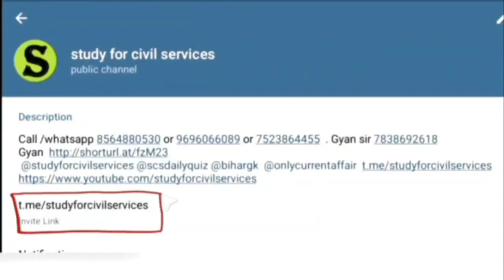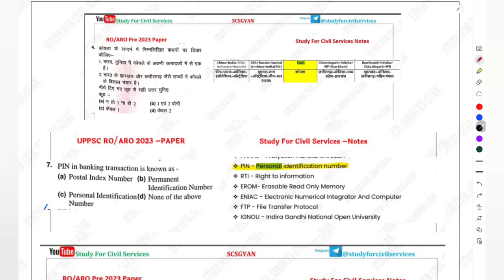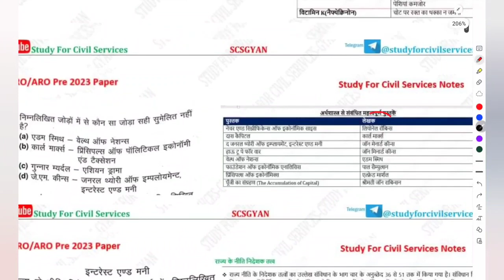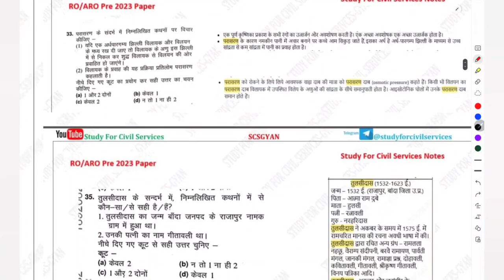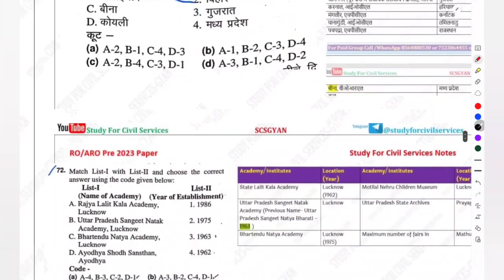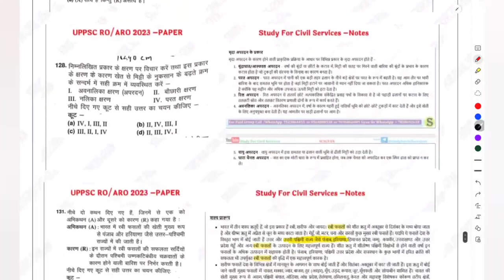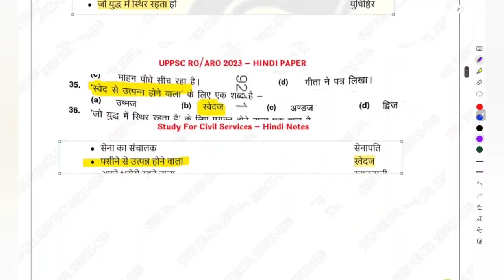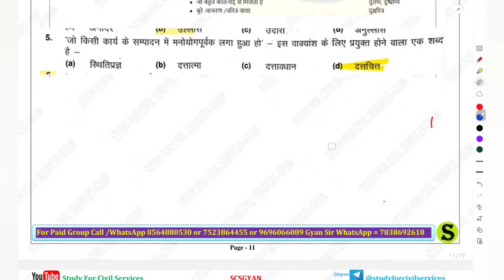ROARO COMPLETE PAPER 100% PROOF KE SATH STUDY FOR CIVIL SERVICES GYAN SIR UPPSC BEST ONLINE COACHING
100 percent taiyari wali preparation
study for civil services gyan sir
UPPSC best online coaching
bpsc upsssc ssc UKPSC UPPSC uppcs